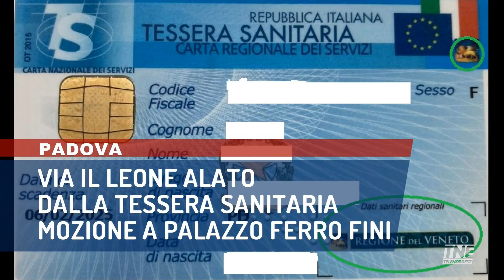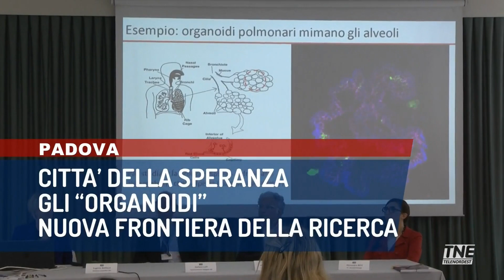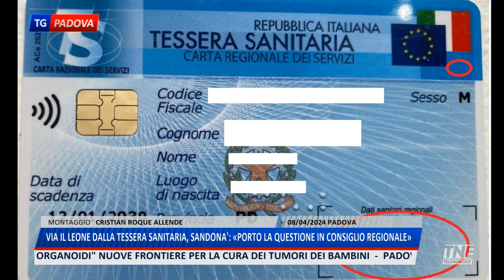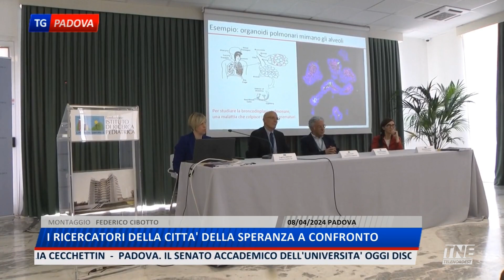TNE PADOVA TG | 09/04/2024